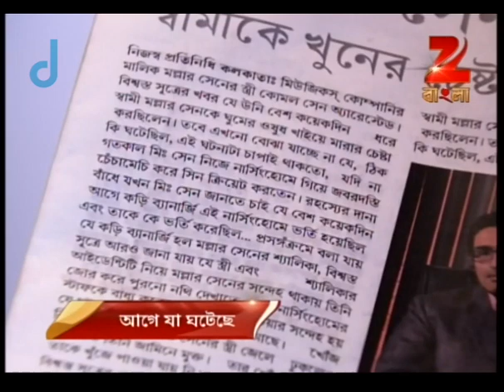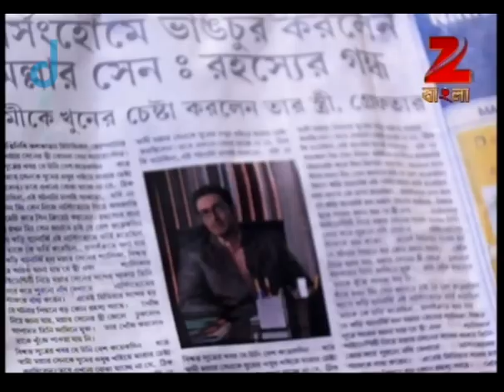Raage Anuraage | Bangla Serial | Full Episode - 409 | Jeetu Kamal, Tumpa Ghosh | Zee Bangla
Raage Anuraage is a Bengali drama television show where 18-year-old Komol's life changes for the worse when she ends up marrying a 40-year-old man who views her as a cheat. Now, Komol must rise against her husband's perception and make her marriage work.